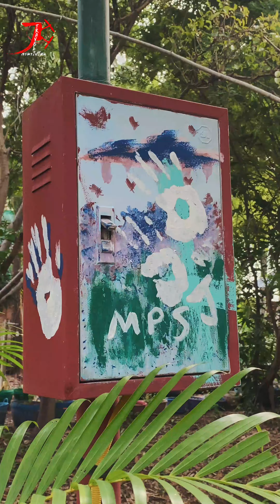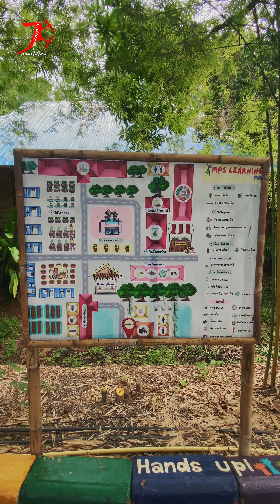Jะพาไปไหน โรงเรียนมีชัย ลำปลายมาศ บุรีรัมย์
Jะพาไปไหน โรงเรียนมีชัย j ที่ท่องเที่ยวของประเทศไทยมีอีกมากมายที่เราไม่เคยได้ไป แต่วันนี้พวกเราอยากนำเสนอในมุมมองของพวกเรา ผมไก่ และเยี้ยง มีสิ่งน่าสนใจที่อยากจะบอกให้เพื่อนๆทุกๆคนว่า ที่เที่ยวเมืองไทยเป็นอะไรที่สนุกที่สุดแล้ววว
สนใจติดต่อ/ติดตามผลงาน/สปอนเซอร์
ช่องทางต่างๆได้ตามนี้เลยครับ
Jะพาไปไหน